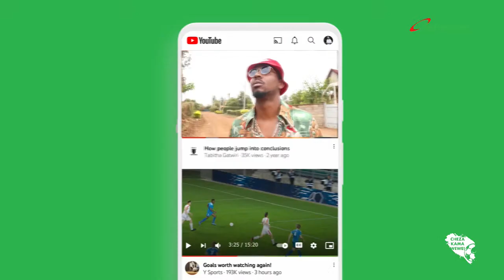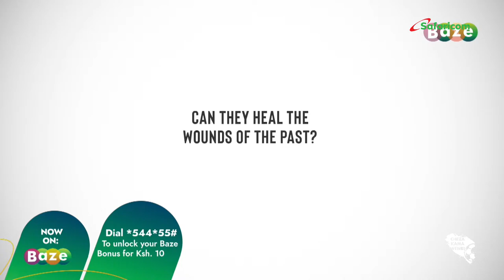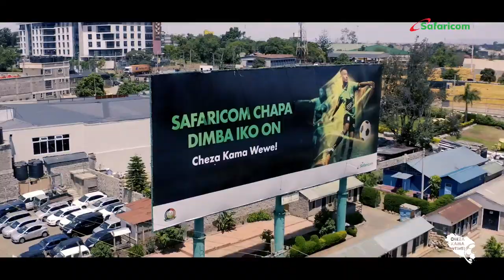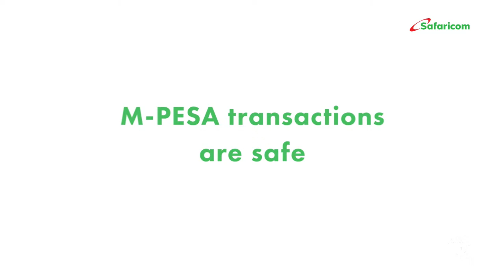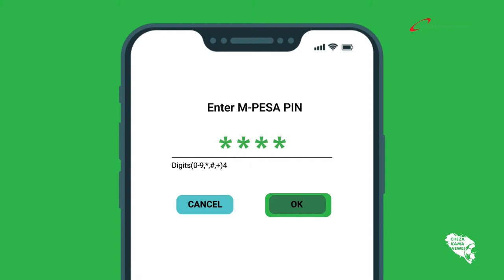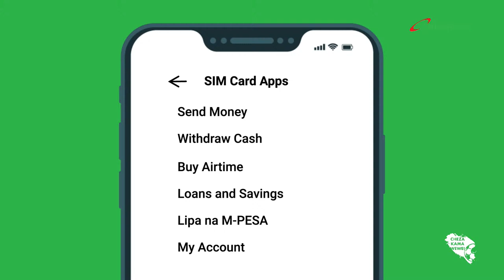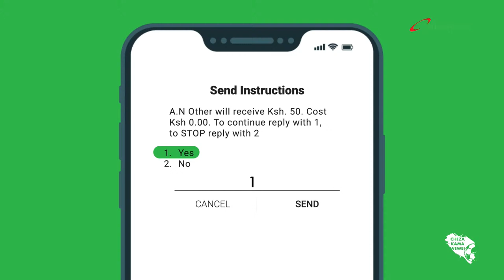Safaricom Chapa Dimba National Finals - Kisumu, Day 4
The finals are finally here! Experience the electrifying atmosphere of the SafaricomChapaDimba showdown as the teams compete for the ultimate price. Every moment promises to keep you on the edge of your seat, from stunning goals to heart-stopping saves. Don't miss your chance to witness history in the making –Grab 1.5GB @ 50 bob valid for 3hrs and tune in to be part of the excitement!